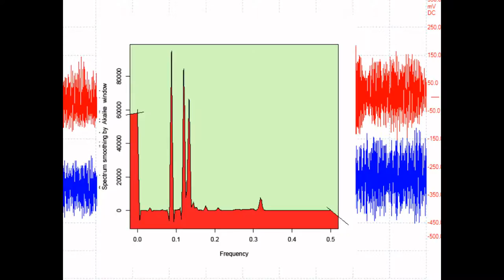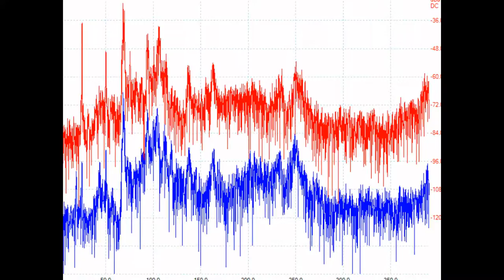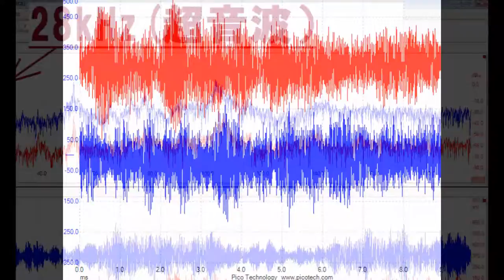スライドショー メガヘルツの超音波制御システム